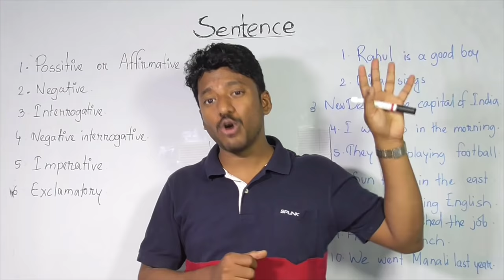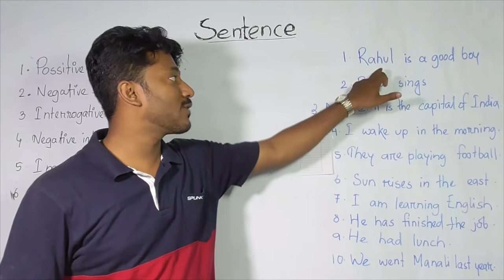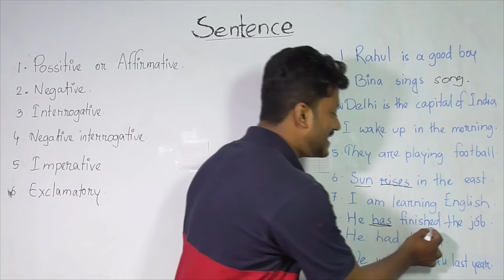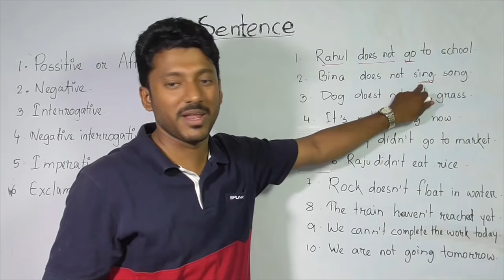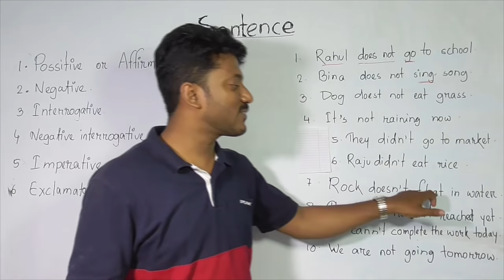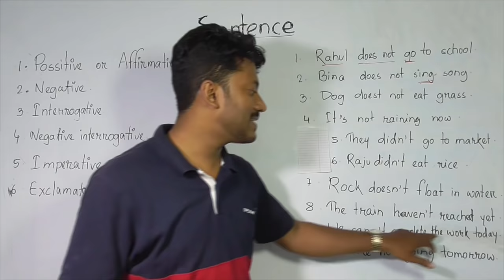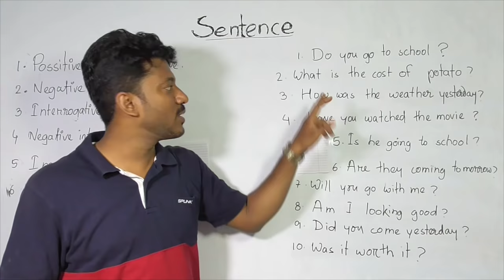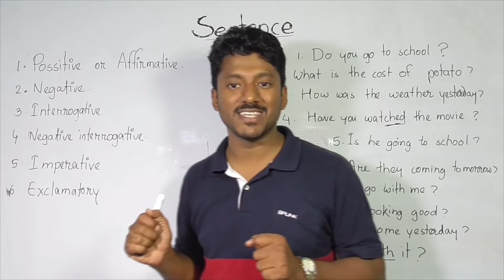English grammar course | Part 1 | Sentence 1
Welcome to dadar school.
 In this video you will learn different types of sentence based on their meaning.
Affirmative sentence, Negative sentence and Interrogative sentence.

1. Read and write daily for at least 1 hour at your level, means you can start with simple English story books which is made for kids.

2.  Try to clear you all doubts regarding basic english grammar.

3. Regularly watch and follow dadar school videos on different topics like: present tense, past tense, future tense, parts of speech, modal verb, voice changae, narration, articles, spoken english practice class etc.

4. Find a partner and start speaking in english. If nobody is there start self talking.